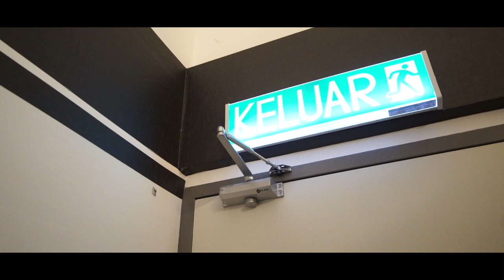KERTAS ZETI ft. @khaidirazrii, @ThrpyBoii & @afiqCurL [OFFICIAL MUSIC VIDEO]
*On Subtitled/Caption for Lyric*

Kertas Zeti [Official Music Video] by Lil Moose, Khaidir Azri, Boii & CurL

Mix and Mastered : Your Budak Malay
Composed/Written by : Lil Moose, Khaidir Azri, Boii & CurL

Camera by : Lukman Hakim
Edited by : Telese